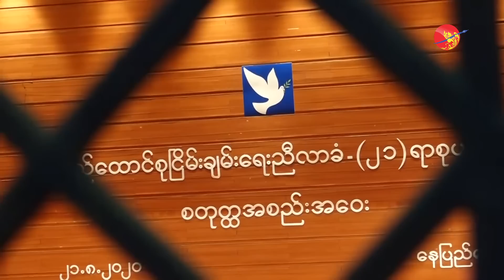စကစ အပေါ်မှာ ဦးသန်းရွှေရဲ့ အရိပ်ဩဇာ ရှိနေသေးတယ်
Editorial Talk

စကစ အပေါ်မှာ ဦးသန်းရွှေရဲ့ အရိပ်ဩဇာ ရှိနေသေးတယ် (ရုပ်/သံ)

ဧရာဝတီ၊ စက်တင်ဘာ ၁၇၊ ၂၀၂၂